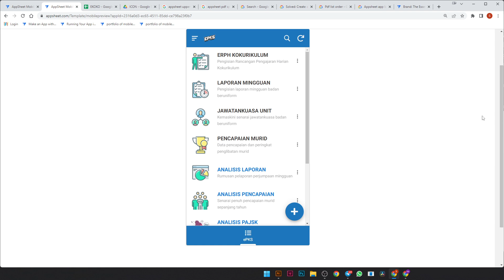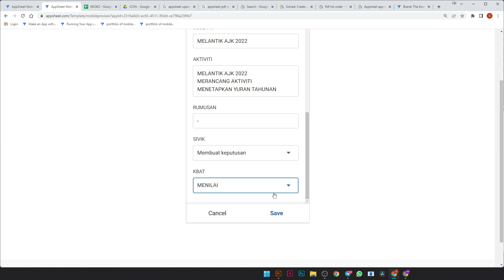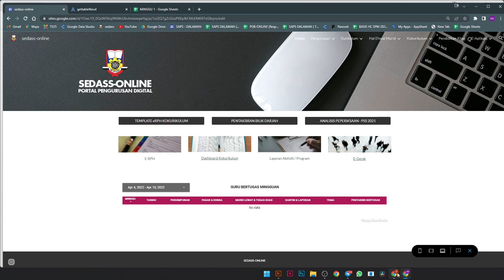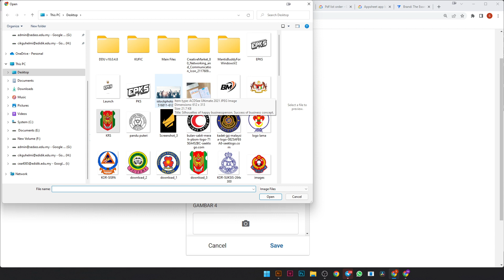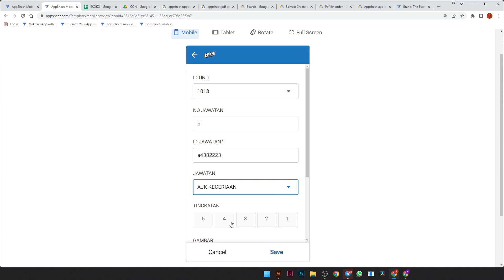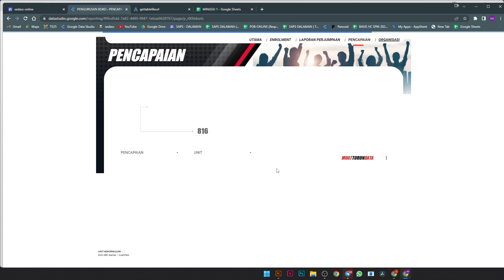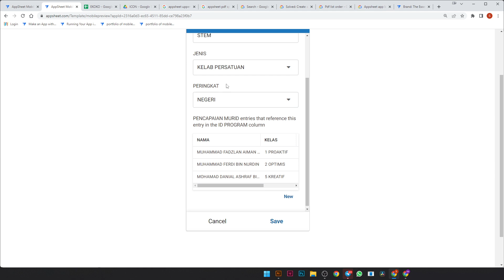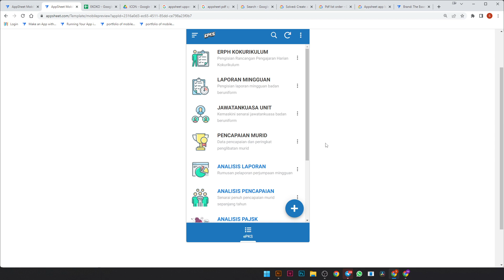PENGURUSAN KOKURIKULUM SEDASS